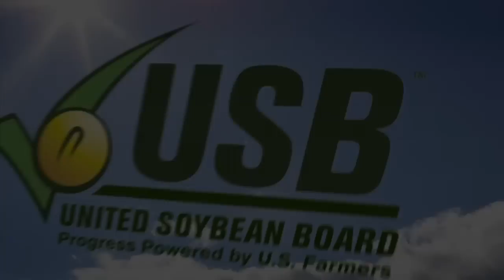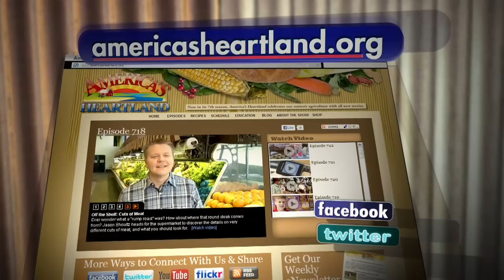America's Heartland: Episode 812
Take to the range in Wyoming where goats are essential to a cattle ranching operation. Haul in a sweet harvest of sugarcane in Louisiana. Travel back in time to find out about George Washington, the farmer and discover why Bok Choy should be a vegetable on your dinner table.